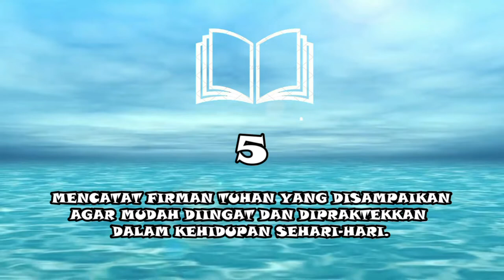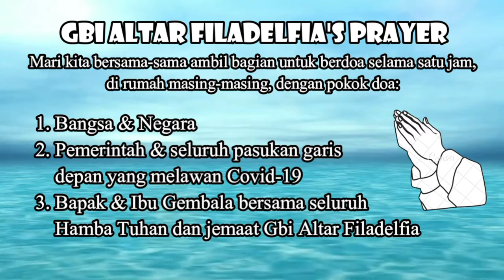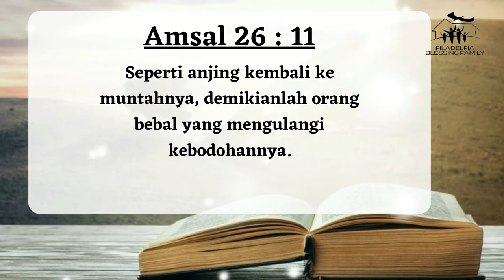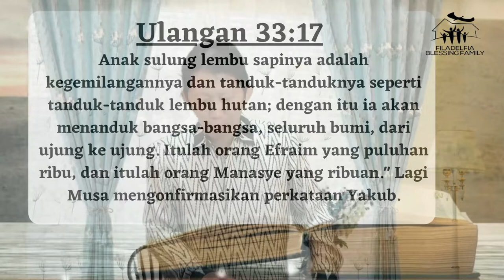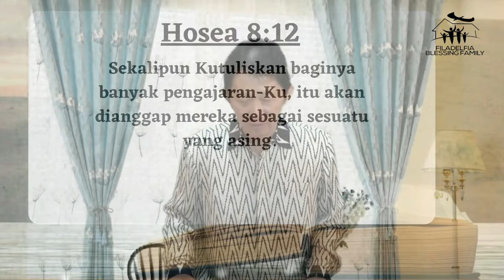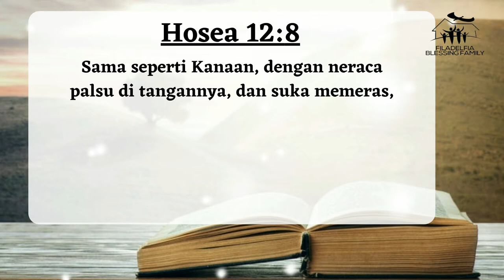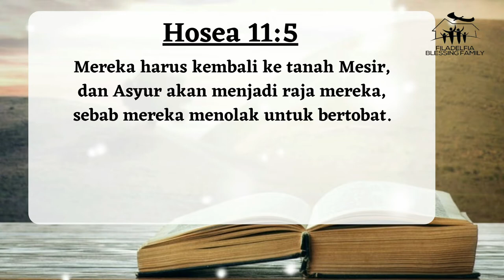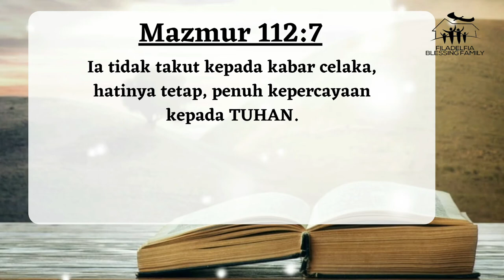Ibadah Online GBI Altar Filadelfia Jakarta | Minggu, 25 Juli 2021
bersama Pdm. Stevy Lesmana, Pukul 10.00 WIB

Happy Sunday, God Bless You!